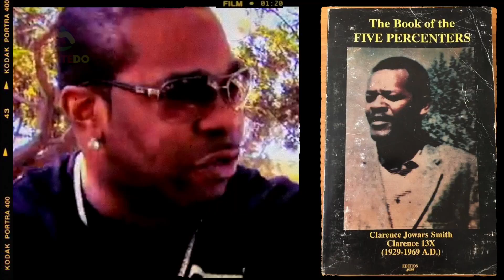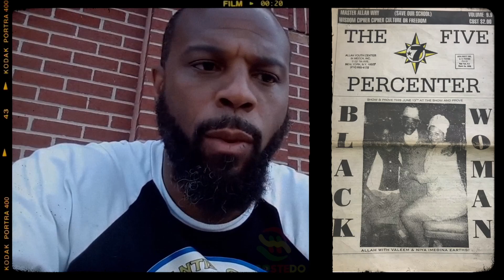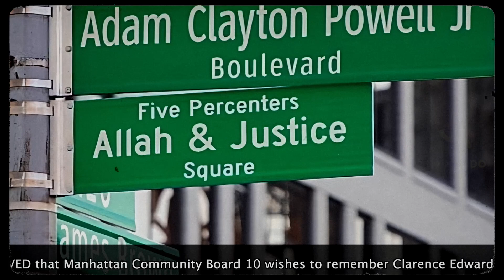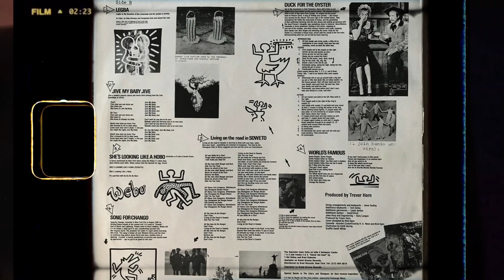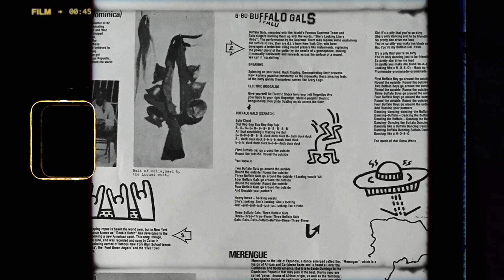Hip Hop 105: The Gods & Earths...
This is the 5th Video in a series dealing with the Black American Culture known as "Hip Hop".
NOTE: FOR SOME REASON DWIGHT TUBE HAS TURNED OFF THE COMMENTS!!!